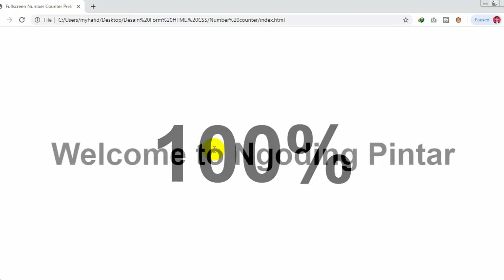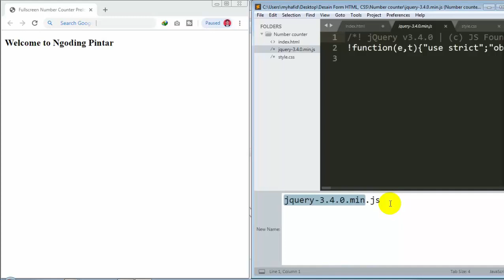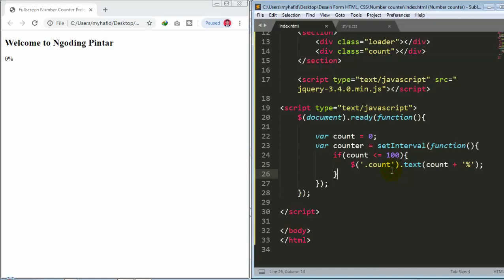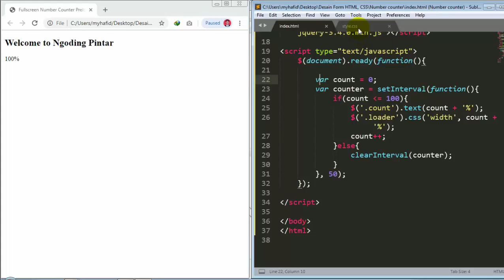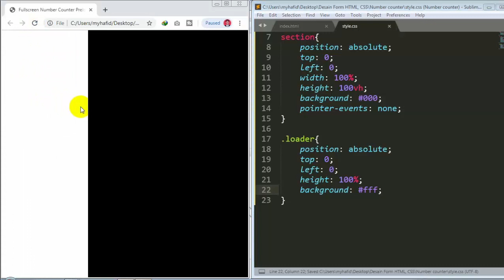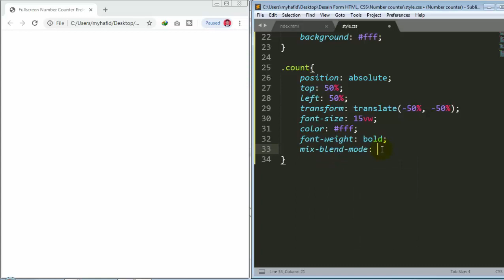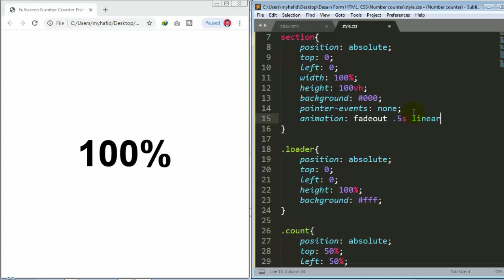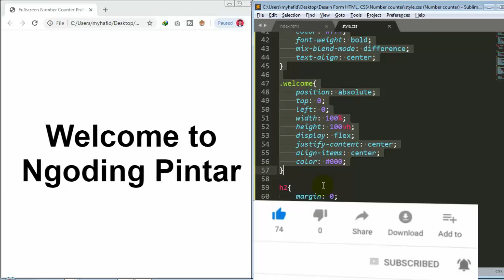Cara Membuat PRELOADER - ANIMASI LOADING Ketika Memuat Halaman Website dengan jQuery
Bissmillah,
Kali ini kita akan belajar Membuat Preloader - Animasi Loading pada Saat Memuat Halaman Website dengan CSS dan jQuery, silah teman2 praktekkan dan jika ada yang ingin ditanyakan langsung komentar di bawah yaa.

STMIK PPKIA Tarakanita Rahmawati
terimakasih dan selamat